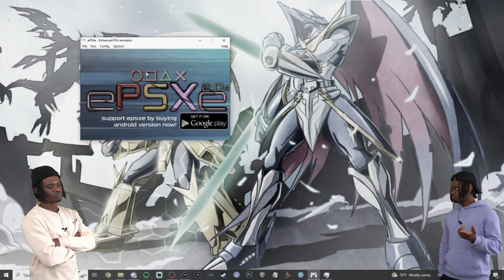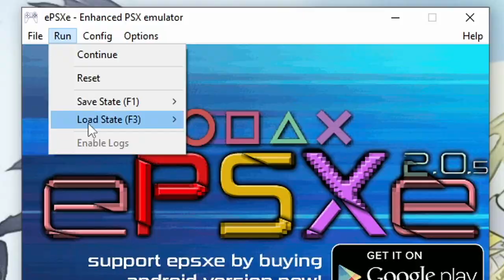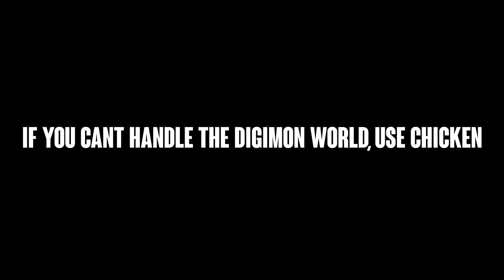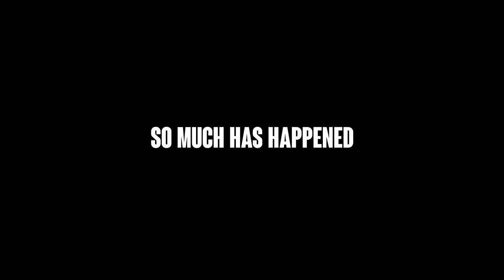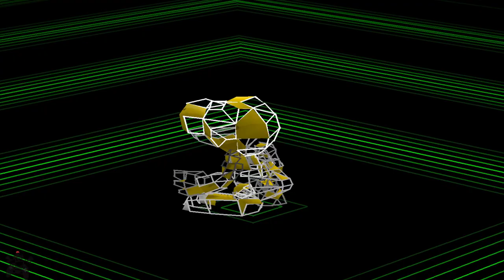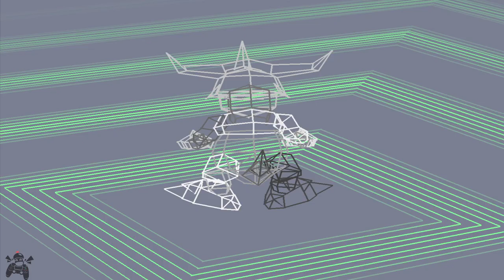I LOVE & HATE This Digimon Game 😭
This is one for the books. a lotta shit going down in the digital world and real world. IT'S A J-SQUAD & BIG JAM SUMMER, PLEASE DO NOT FORGET 😤. EPISODE 7 IS HERE!

Some of the music used in this series will be custom (you'll see it tagged in the video):

EPISODE 7 OST
DIGIMON WORLD - SLIDE (Sample: Beetle Land [Night])
DIGIMON WORLD - PRIME (Sample: Leomon's Theme)